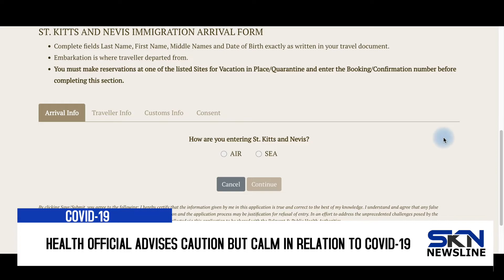COVID 19 AND DR MARTIN